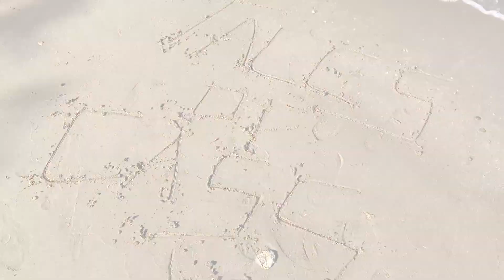Fully Loaded Salmon Salad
Hey guys here is one of my salads I have for lunch so enjoy. Like I said you can add whatever you want to your salad I aint gonna arrest you.

Always love !